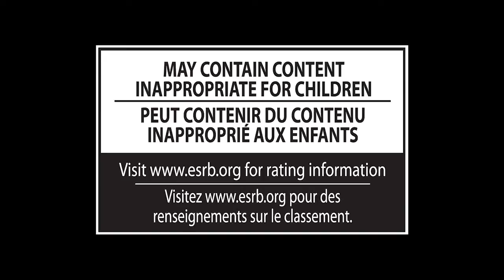Super Smash Bros. Wii U/3DS First Trailer!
The first trailer for Nintendo's upcoming sequel to Super Smash Bros Brawl featuring High Definition graphics and several brand new characters!

Keep tabs on Nintendo's Official Smash Bros Youtube channel!